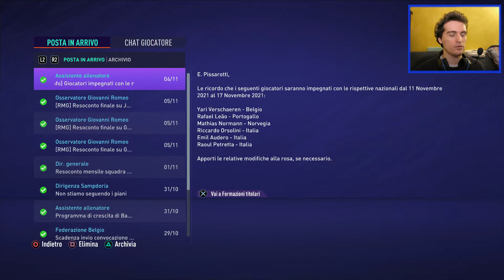I NUOVI GEMELLI DEL GOAL! IL NUOVO SALAH? - CARRIERA ALLENATORE FIFA 21